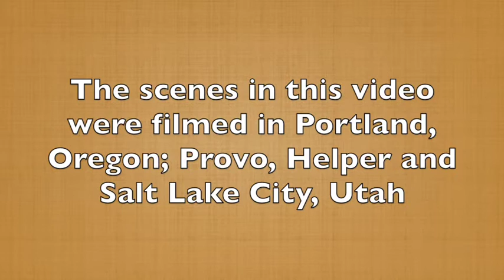Harris Reel 003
Stephen Harris film reel 003.  This is a second in a series of digitized Harris super 8 films.  In this reel, Harris visited the Northwest to capture BN, SP and UP action in 1970.  He moves to Utah for UP and Rio Grande action in 1971 to 1973.